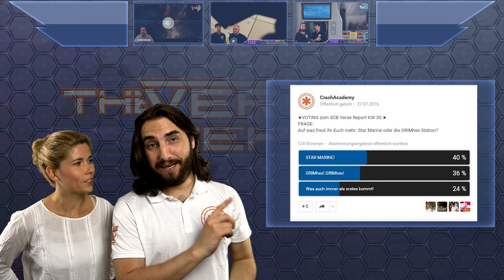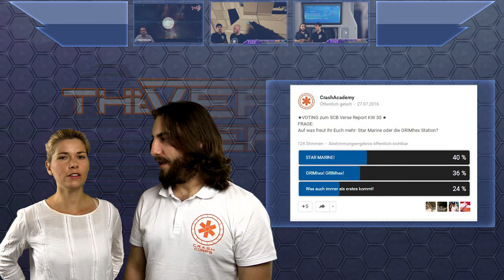Star Citizen Alpha Patch 2.5 im Evocati Test | SCB Verse Report [Deutsch/German]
Seit letztem Freitag ist der Star Citizen Alpha Patch 2.5 ist bei den Evocati Testern gelandet! Damit rückt der Live Release ein Stück näher.

CIG ist dem Live Release von Patch 2.5 ein Stück näher gekommen! Seit kurzem ist das Update für die Evocati Tester verfügbar, womit eine erste, ausgewählte Gruppe von Backern den Patch testen kann. Leider verhindert der NDA, dass über genaue Inhalte und das neue Gameplay in der Evocati Phase berichtet werden kann, aber ein paar Infos sind natürlich schon vor ab bekannt. Unter anderem auch, dass der Evocati Test unter Umständen nicht lange dauern wird. Damit könnten bald mehr Supporter den neuen Patch zum Test zur Verfügung gestellt bekommen. Außerdem gab es natürlich noch viele weitere spannende News, die wir Euch in diesem neuen Verse Report zusammenfassen. Viel Spaß!

► Unterstütze uns!

Weezen: STAR-JXRZ-C777
DoZer: STAR-JFLB-74Q7
Sawyer: STAR-F3CH-FQ5N

► Unsere Partner!

►Unsere Hardware!